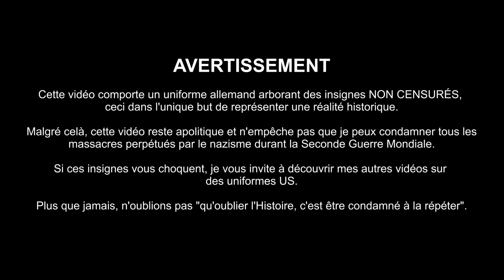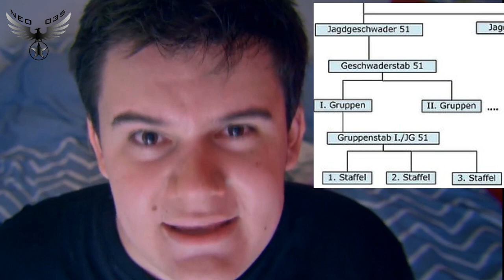🧥 Officier de la Luftwaffe - Présentation d'uniforme WW2 - Ft La Folle Histoire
Merci à Thibault de la Folle Histoire pour son intervention dans ma vidéo !

et Bernie Gunther pour leur soutien !

Découvrez une tenue de service portée par un Officier de la Luftwaffe

Lien pour chaque partie de cet uniforme:

00:00 : Introduction
02:20 : History
04:35 : UNIFORM
05:08 : LW Officer Pants
05:33 : Officer leather boots
05:59 : LW Blue shirt
06:26 : LW Officer Schirmmütze (little mistake with the white pipe, it should be silver...)
06:57 : LW Officer M35 Jacket
07:48 : Brown Officer Belt + holster + PP
08:15 : Wool LW greatcoat
08:45 : BIOGRAPHIES
08:56 : Günther TRAUMELN - Messerschmitt Bf 109
10:42 : Herbert STRIFFHOFFEL - Messerschmitt Bf 110
11:48 : Jens GETTERS - Junkers Ju-87
13:18 : Rudolf WITZIG - Fallschirmjäger
15:12 : DFS 230 jacket

(ok, la vidéo est ratée, un jour je la referai)